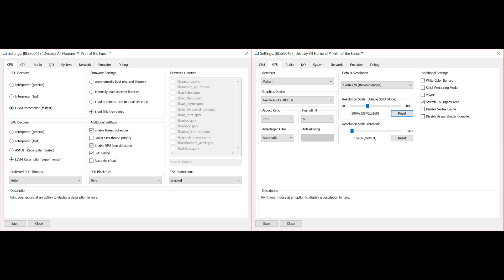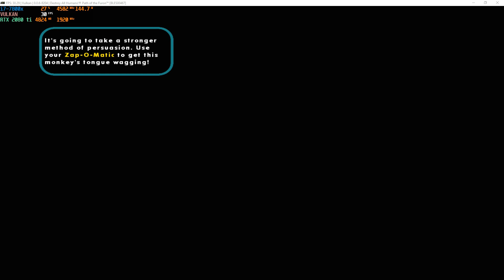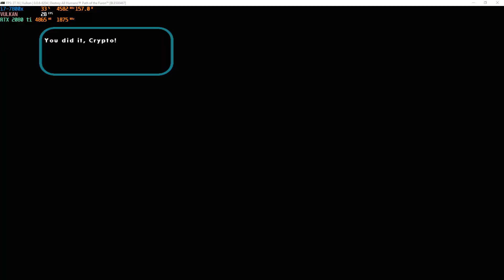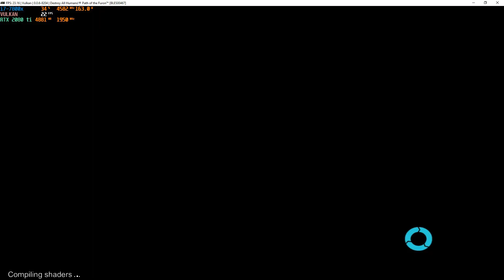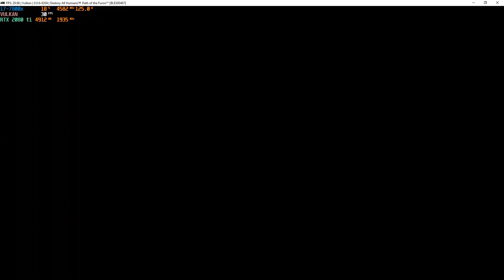RPCS3 v0.0.6-8204 | Destroy All Humans! Path of the Furon 4k IR [PS3 Emulation]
seems playable but the cutscenes have loud audio

My spec:
GPU: RTX 2080 Ti
CPU: Intelt(R) Core(TM) i7-7800X CPU @ 3.50GHz
Memory: 32 GB RAM (31.71 GB RAM usable)
Operating system: Microsoft Windows 10 Home